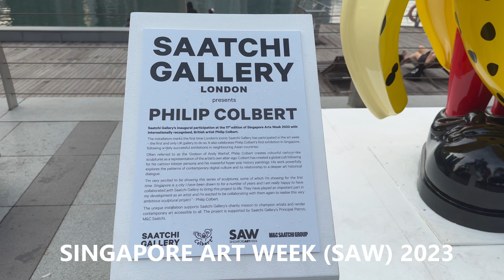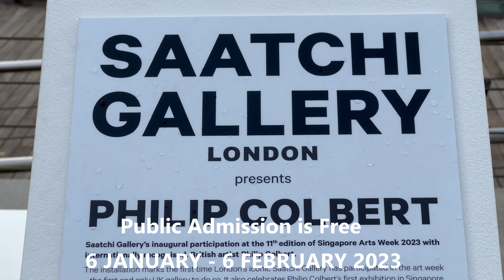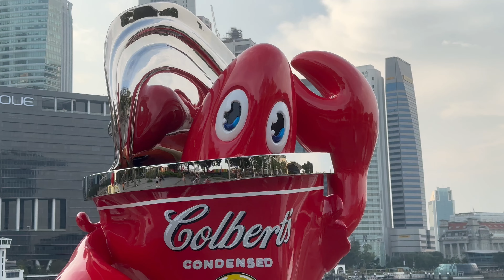Singapore Art Week 2023 with 3m sculpture by British Artist Philip Colbert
SAATCHI GALLERY ANNOUNCES INAUGURAL PARTICIPATION IN SINGAPORE ART WEEK 2023, WITH INTERNATIONALLY ACCLAIMED BRITISH ARTIST PHILIP COLBERT

Saatchi Gallery will be the first and only UK gallery to participate in SAW 2023 along the iconic Marina Bay Sands waterfront, marking Philip Colbert’s first-ever exhibition in Singapore

From 6 – 15 January, Saatchi Gallery will present a first-of-its-kind pop-up installation at the 11th edition of Singapore Arts Week 2023 with internationally recognised British artist Philip Colbert. This must-see outdoor art installation will mark the first time Saatchi Gallery has participated in Singapore’s burgeoning art scene – the first and only UK gallery to do so. It also celebrates Philip Colbert’s first exhibition in Singapore, following widely successful exhibitions in neighbouring Asian countries.

The free-to-visit installation will include four sculpture commissions towering over 2 meters tall, and one over 3 metres. The stainless-steel painted sculptures will be on view along the iconic Marina Bay waterfront promenade as part of Singapore Art Week 2023.
My camera:
3. Apple Lightning to USB-C Cable
4. Apple USB-C Power Adapter (20W to 96W)
1.
2. Want to see more work-life experiences in Singapore as an expat?